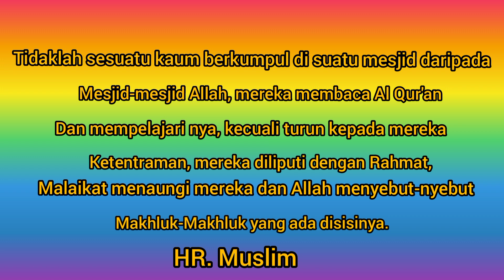mutiara Hadits bagi seorang penghafal Al-Qur'an 2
Video ini hanya berupa slide yang menayangkan hadist-hadist yang berkaitan dengan aktivitas seorang penghafal Al-Qur'an, agar tetap senantiasa dijadikan renungan untuk selalu memotivasi diri dengan perkataan Rasulullah shalallahu alaihi wassalam.